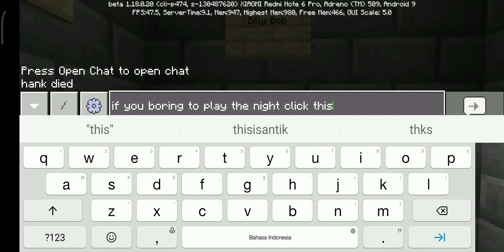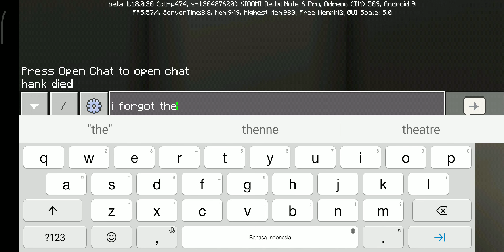billy bob showtime location in fnaf ucn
this are link fnaf unc but its alpha im so sorry if not release a official map so waiting for me release the official map ok